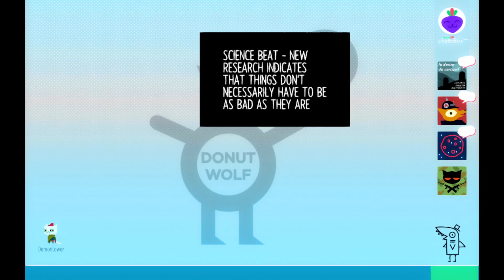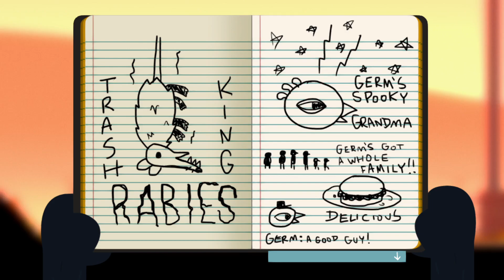NitW: Elevator Source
Mae Plays some good ol' "Eels and Elevators" -- Watch live